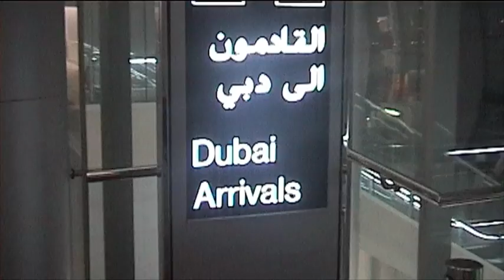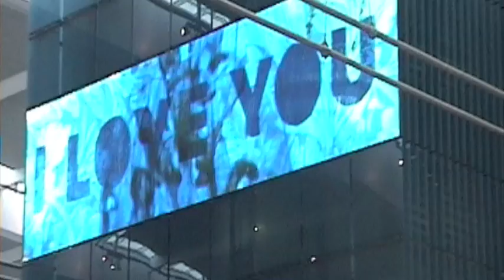Mr Sam OPUS TERTIO Video Trailer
Mr Sam's OPUS TERTIO  Album Trailer. Selected, Mixed & Produced by Mr Sam. Relased on Black Hole Records  // Appia Music October 26, 2009.